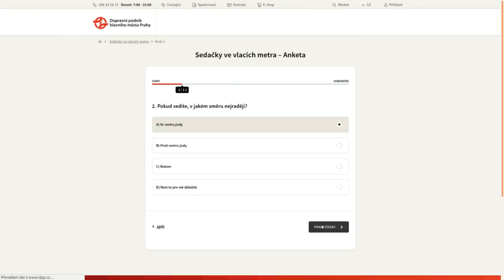METROBUS EXPRES 2022#8: Souboj titánů a o Smetaňák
Praha představila nový informační systém, který pomůže s orientacím všem obyvatelům i návštěvníkům. Provozovatelé dálkových autobusů jdou do sebe a chodci s auty jakbysmet.

V Expresu #8 uvidíte:
Konec bloudění v Praze (pid.cz)
Souboj o Most (zdopravy.cz)
Smetaňák bude klidnější (zdopravy.cz)
Hry s jízdným (zdopravy.cz)
Jak ušetřit miliony (mhd86.cz)
Brněnské trolejbusové lego (zdopravy.cz)
131 bez EIA (zdopravy.cz)
Sedačky v metru (dpp.cz)
Slávistický vlak (FB Piráti - Praha)

Zveme vás na blízké akce:
~ Narozeninový stream Metrobusu
~ Metrobus na Dni PID
~ Dobrodružná jízda

Časové značky:
0:00 Úvod
0:48 Konec bloudění v Praze
1:42 Souboj titánů o Teplice a Most...
2:25 ...a obyvatel o Smetaňák
2:51 Hrátky s jízdným
3:20 Jak ušetřit miliony?
3:50 Trolejbusové lego
4:20 131 bez EIA
4:42 Sedačky v metru
4:58 Slávistický vlak
5:25 Výluky
5:51 Závěr